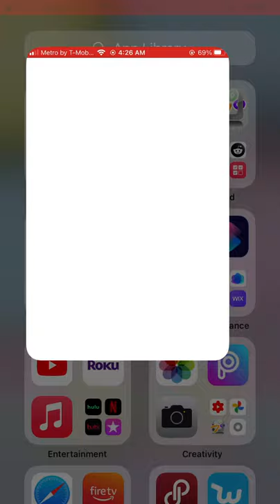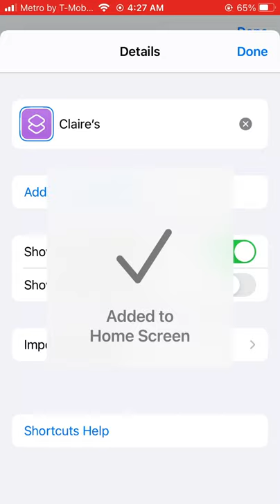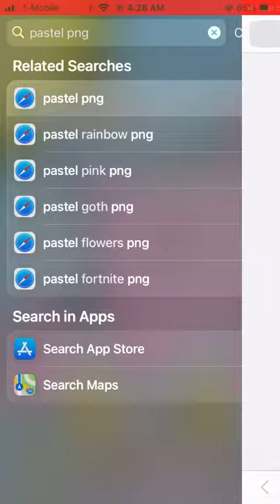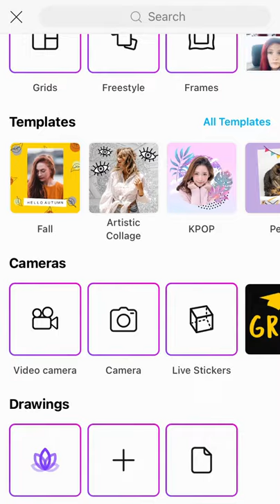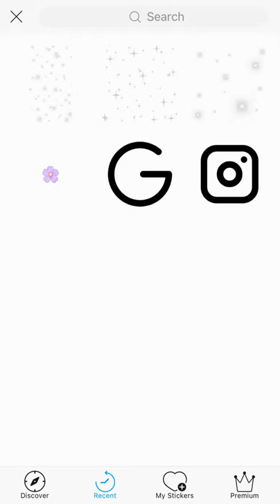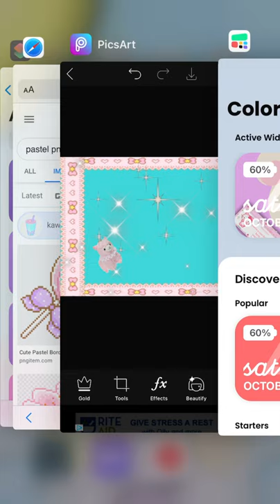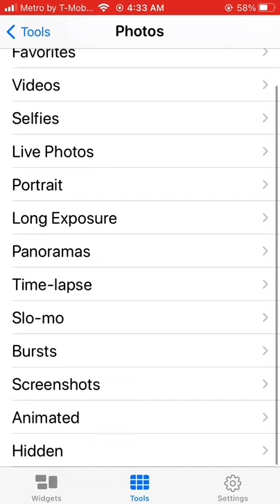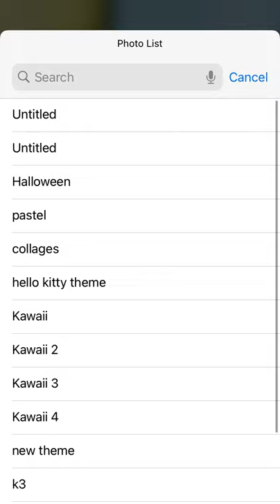Kawaii IOS Theme - Kawaii Glitter